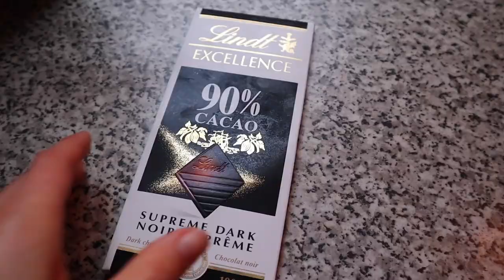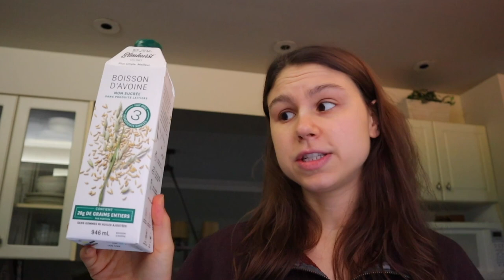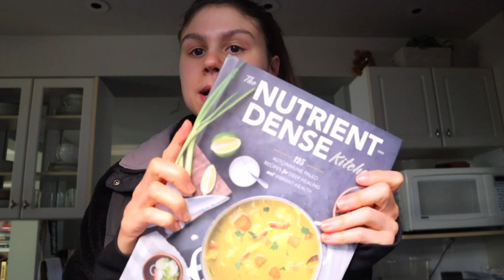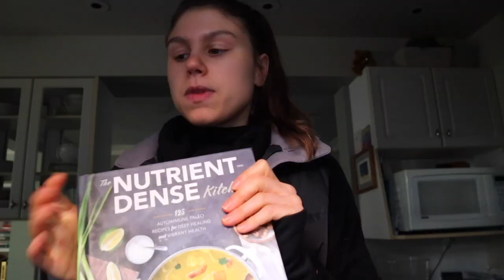a wellness inspired WHAT I EAT IN A WEEK// homemade bone broth/ ginger shots/ nourishing meals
Hi! And welcome to another video

If you are new here WELCOME! I hope you stick around! My name is Claire, and I am a student living in Toronto Canada. I have always loved to cook, and love creating nourishing and yummy meals.

Time Stamps:
00:00- Intro
00:10- Monday
04:39- Tuesday
06:55- Wednesday
10:19 - Thursday
14:06- Friday

FAQ:

What are you studying? Naturopathic medicine

Recipes:

Pumpkin loaf:
1 cup almond flour
2/3 cup oat flour
1/4 cup arrowroot flour
1 teaspoon baking soda
1 teaspoon cinnamon
Dash of nutmeg
Dash of cloves
Dash of ginger
1 teaspoon sea salt
2/3 cup pumpkin puree
1/3 cup coconut sugar
1 teaspoon vanilla
2 eggs
1/4 cup melted coconut oil

combine almond flour, oat flour, arrowroot flour, baking soda, spices, and salt in a bowl
in another bowl combine pumpkin puree, coconut sugar, eggs, coconut oil, and mix to combine
add the wet ingredients to the dry and stir to combine
transfer to lined and pan bake for 45 minutes at 350 deg
allow to cool and enjoy!
Pancakes:
1/3 cup pumpkin puree
1 egg
1/2 tea spoon vanilla
1/3 cup oat flour
1-2 table spoon ground flax
1 scoop collagen (optional)
Cinnamon
1/8 tea spoon salt
½ tea spoon baking powder